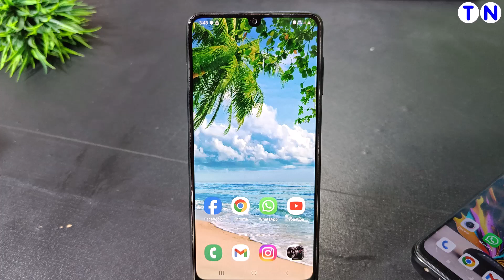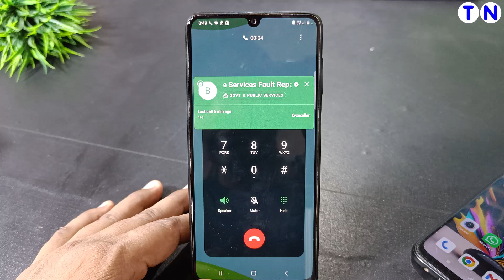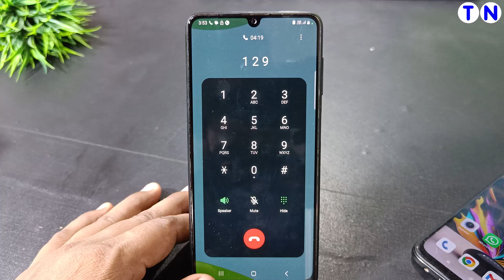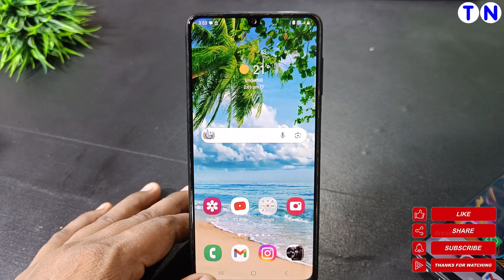Airtel Customer Care se Direct kaise Baat karen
Doston is video me maene apko bataya hae kaese aap airtel customer care se diarect bat kar sakte ho.

Video realted queries:
airtel
airtel 5g
airtel data
airtel offer
airtel customer care
airtel unlimited data
airtel helpline number
airtel customer number
airtel customer care agent
airtel customer care number
एयरटेल कस्टमर केयर से कैसे बात करें
airtel helpline number 2024
airtel helpline number 2025
airtel helpline number kya hai
airtel customer care se kaese bat hogi
airtel customer care ka number kya hai
how to call airtel customer care directly
airtel customer care se kaese bat hoti hae
airtel customer care se direct kaise baat kare